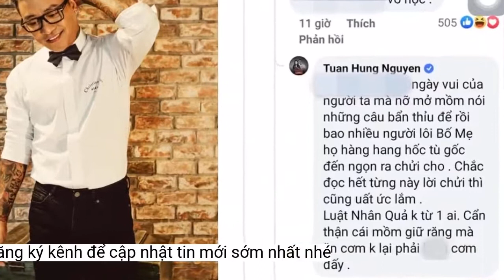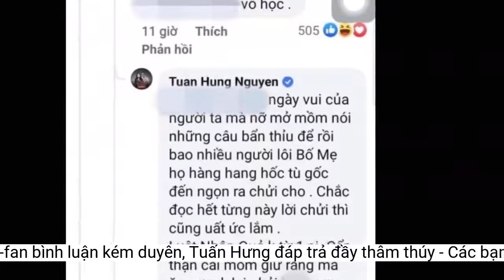Bị anti-fan bình luận kém duyên, Tuấn Hưng đáp trả đầy thâm thúy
Mỗi lần gặp bình luận kém duyên từ anti-fan, Tuấn Hưng không ngại đáp trả.Đây không phải là lần đầu tiên nam ca sĩ lên tiếng về hành động làm phiền của anti-fan. Dù gặp phải hành động nào khiếm nhã từ một số người quá khích, anh luôn cố gắng giữ bình tĩnh và đáp trả khéo léo.
Tuấn Hưng được khán giả biết đến qua nhiều bài hit đi vào lòng người như: Nắm Lấy Tay Anh, Tìm lại Bầu Trời,...Ngoài ra, nam ca sĩ được biết đến là người thẳng tính, chiều chuộng vợ nhất nhì showbiz.
Nam ca sĩ được biết đến là người thẳng tính, chiều chuộng vợ nhất nhì showbiz.
Khi sự nghiệp đang ở đỉnh cao, Tuấn Hưng tuyên bố giải nghệ. Kể từ khi tuyên bố giải nghệ để lui về hậu trường, Tuấn Hưng dành toàn bộ thời gian cho tổ ấm. Nam ca sĩ đang dần trở thành người đàn ông của gia đình và có cuộc sống viên mãn khiến không ít người ngưỡng mộ.
Tuấn Hưng đáp trả anti-fan trước c những bình luận khó nghe.
Trên trang cá nhân, Tuấn Hưng xả kho loạt khoảnh khắc vui vẻ trong một sự kiện với bầu không khí sôi động, náo nhiệt. Bên cạnh những bình luận tích cực, có tài khoản để lại lời lẽ kém duyên khiến giọng ca Tìm lại bầu trời “nổi đóa”.
Tưởng rằng nam ca sĩ chọn cách ngó lơ với những bình luận của anti-fan nhưng anh thẳng thắn đáp trả: “Ngày vui của người ta mà nỡ mở mồm nói những câu bẩn thỉu để rồi bao nhiêu người lôi bố mẹ họ hàng hang hốc từ gốc đến ngọn ra chửi cho. Chắc đọc hết từng này lời chửi thì cũng uất ức lắm. Luật nhân quả không từ 1 ai. Cẩn thận cái mồm giữ răng mà ăn cơm không lại phải cơm đấy".
Năm 2014, Tuấn Hưng và bà xã Hương Baby chính thức nên duyên vợ chồng. Vợ nam ca sĩ kém anh tới 13 tuổi, từng tham gia hoạt động nghệ thuật một thời gian ngắn và chuyển hướng sang kinh doanh.